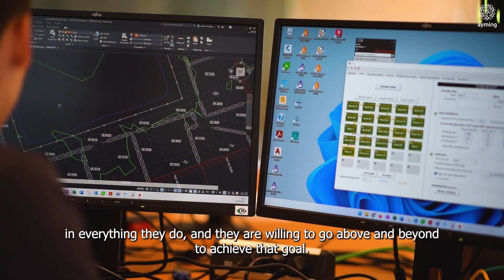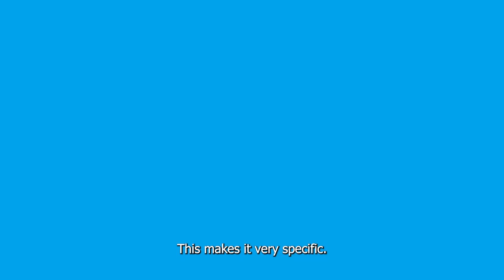Studiebureau Jonckheere - Interview with the consultant